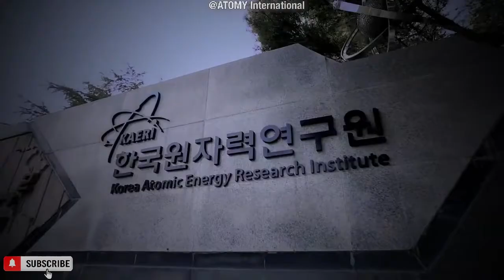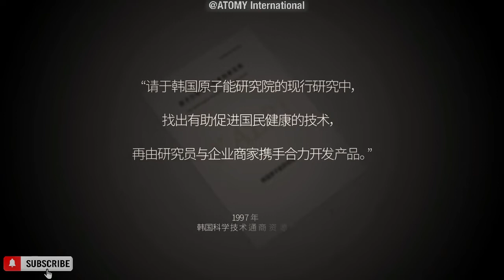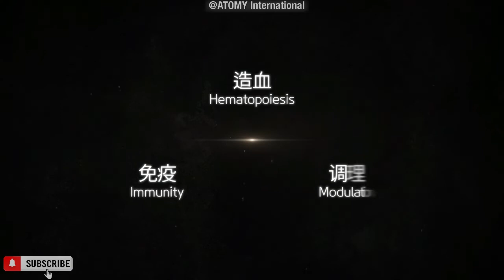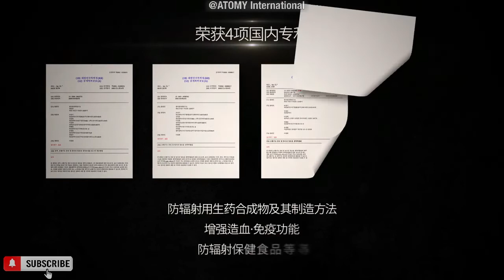HemoHIM 的故事、临床研究和专利 | NK 细胞、细胞因子、免疫系统调节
从2014年开始，HemoHIM连续8年成为行业畅销产品第一名！

HemoHIM 是一种用于恢复免疫系统的特殊草药，在韩国有商业用途，只能通过艾多美购买。 HemoHIM 由三种草药组成；当归、蛇床子、芍药。

HemoHIM 已被证明可以增强接受化疗/放疗的癌症患者的免疫系统，具有抗炎作用并调节免疫系统。

众所周知，HemoHIM 在降低糖尿病患者的血糖水平、降低高血压、治疗过敏、改善自身免疫性疾病患者的健康等方面也取得了成功。

免责声明：该视频仅供参考，基于定期服用 HemoHIM 的人的经验。 HemoHIM 不是治疗特定疾病的良药，但 HemoHIM 的主要功能是调节人体的天然免疫力。

艾多美的好处：
- 免费终身会员
- 无月费/年费
- 永远不要关闭购买
- 应计个人积分 (PV) 永久保留
- 在收到佣金之前，累积的团体积分 (PV) 永远不会被刷新
- 顶级品质的产品
- 产品价格非常实惠
- 可传承至3代的剩余收入

如果您想了解更多关于 ATOMY 的信息，请先联系分享此视频的人或使用以下 URL 与我们联系：

Since 2014, HemoHIM has been the number one best selling product in the industry for 8 consecutive years!

HemoHIM, is a special herbal for restoring the immune system and is used commercially in South Korea and can only be purchased through ATOMY. HemoHIM consists of three herbs; Angelica Radix, Cnidium Officinale and Paeonia Japonica.

HemoHIM has been shown to boost the immune system in cancer patients undergoing chemotherapy/radiation, has anti-inflammatory effects and modulates the immune system.

HemoHIM has also been known to be successful in lowering blood sugar levels in diabetic patients, lowering high blood pressure, curing allergies, improving health in patients with Auto-Immune disease, and many more.